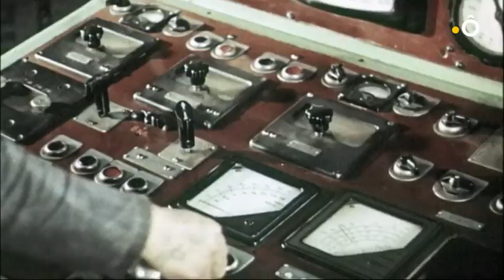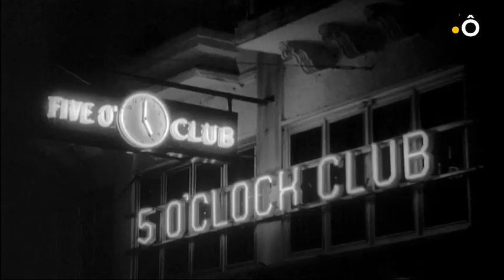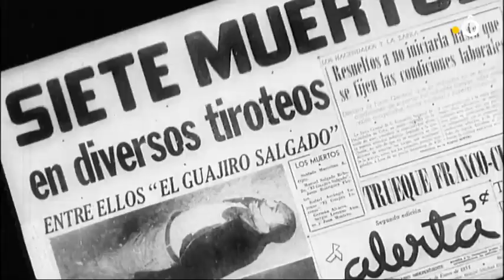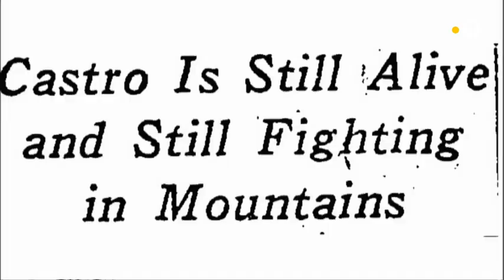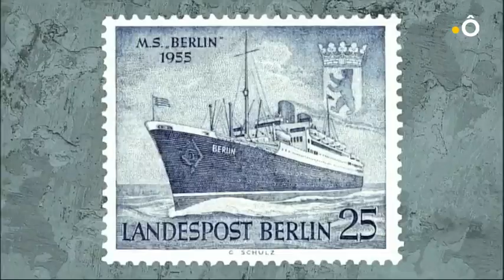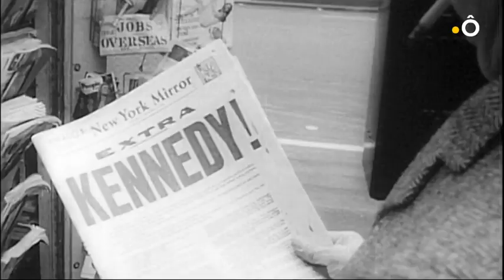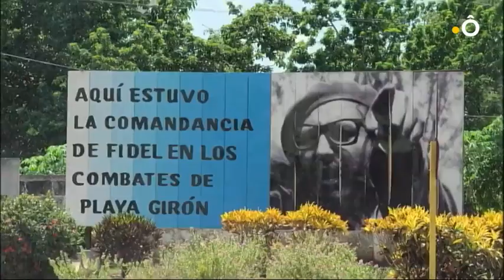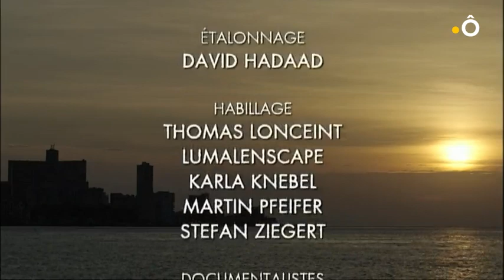CUBA, L'HISTOIRE SECRETE DE LA DICTATURE A LA RÉVOLUTION ÉPISODE 1